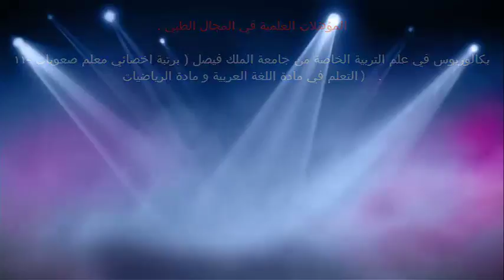أساسيات نمط الحياة الصحي / الدكتور د.خالد بن سعود الحليبي اخصائي الطب الوقائي للأمراض